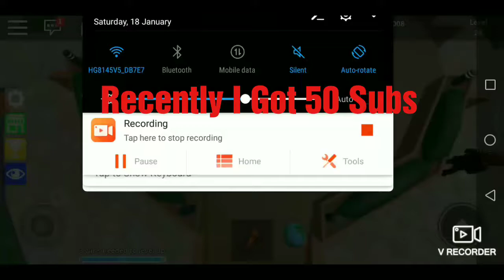THANK YOU ALL FOR 50 SUBSCRIBERS!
It's Really An Honor To Have 50 Subscribers Even Tho My Views Are A Little Thank You All So Much For Supporting My Channel Until Now!

Game: Epic Minigames

~We Pros!
~We Noobs "Bacon"